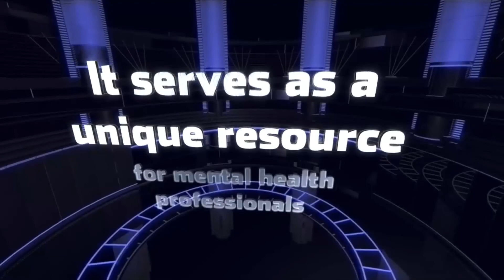TV Interview with Olga Zbarskaya, OZCREDO President.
Single Shot TV Program: Alex AG with Olga Zbarskaya, OZCREDO President about Creativity in ART and Photography.